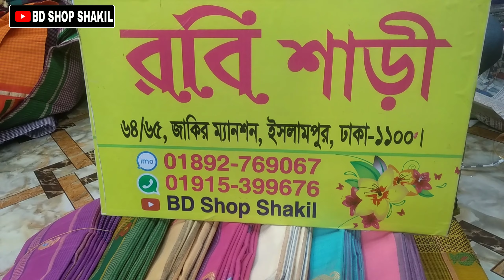500 takay Tangail tat cotton saree wholesale price